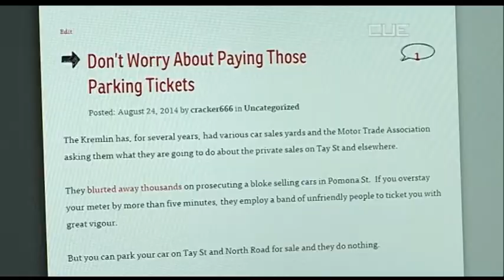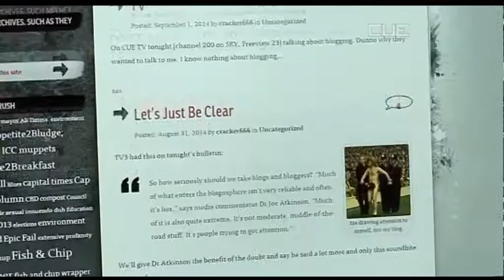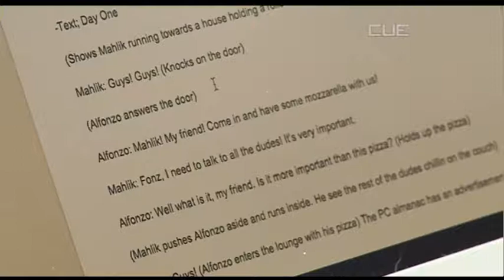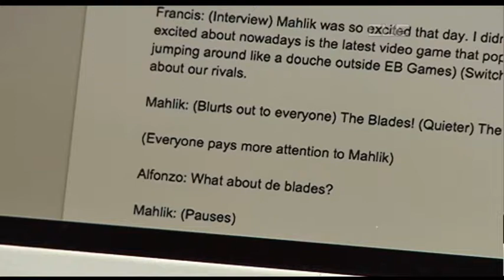South Today News - 1st September 2014